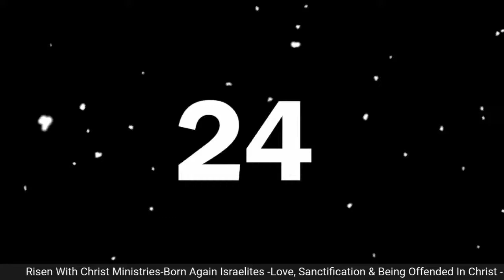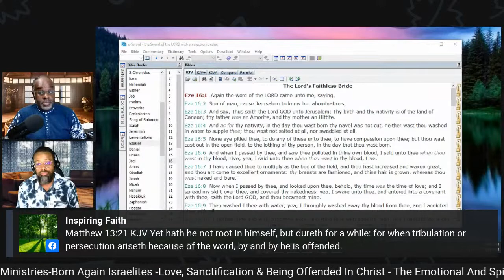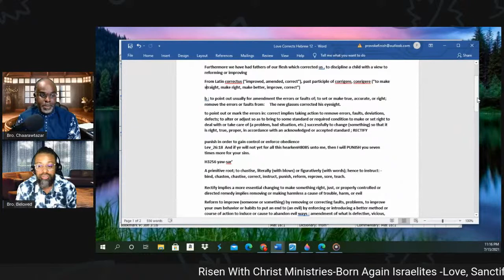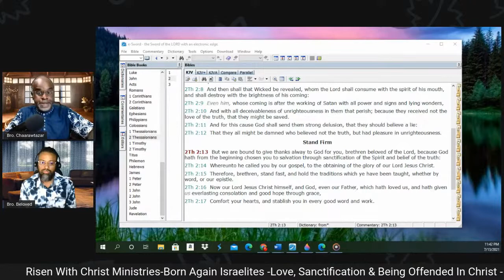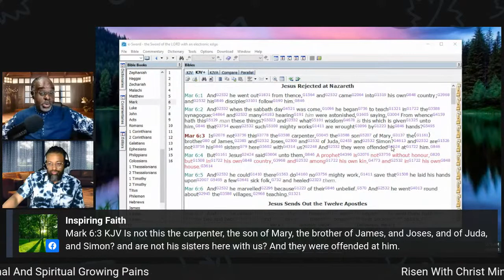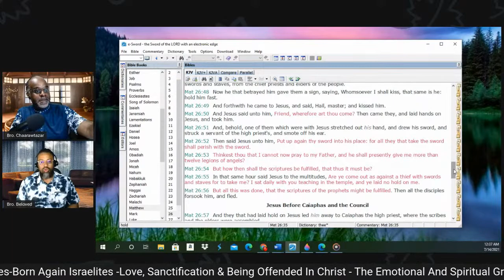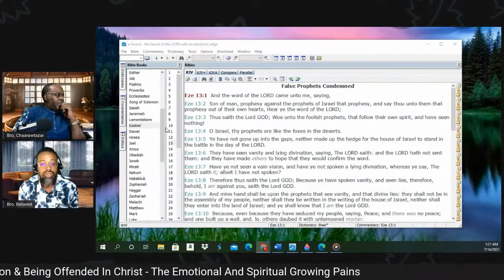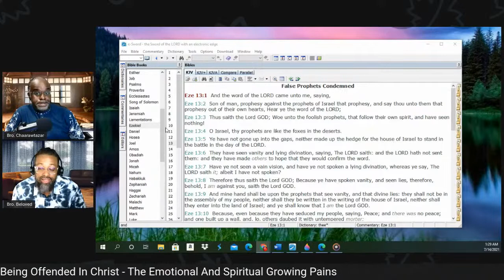Offended In Christ- Wounded In Your Feelings At The Father's Correcting Love And Sanctification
Class By Bro. Chaarawtazar - Are You Offended  In Christ? Despising  The Father's Correction Questioning His Love And Sanctification -The Emotional And Spiritual Growing Pains

The Born Again Israelites And Risen With Christ ministry is a labour of love to provide answers and plainness of speech concerning the Gospel of the Kingdom of God witnessed in the testimony of Jesus Christ Our Lord.  It is necessary that believers be provided with ample biblical evidence to build themselves up in the most Holy Faith.